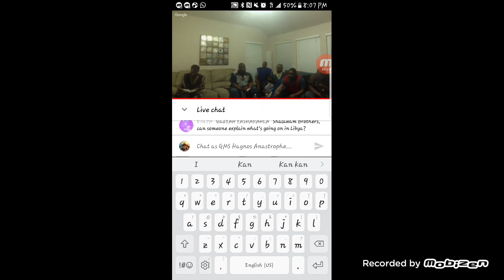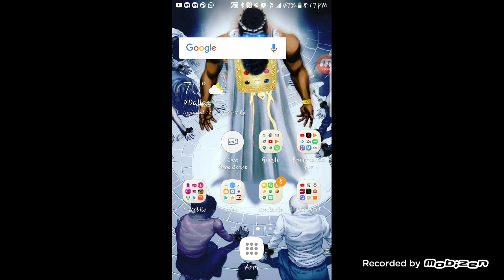Elders of Great Millstone in Dallas Live